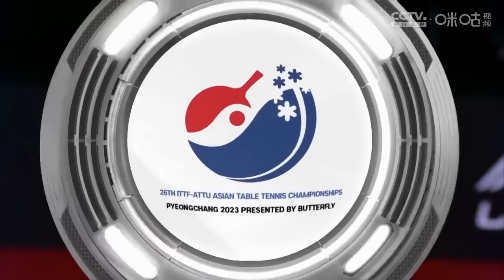Sun Yingsha vs Wang Manyu | WS Final | 2023 Asian Championship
Women's singles final | 2023 Asian Championship

I'm partner of ETTU (European Table Tennis Union) and other national associations.